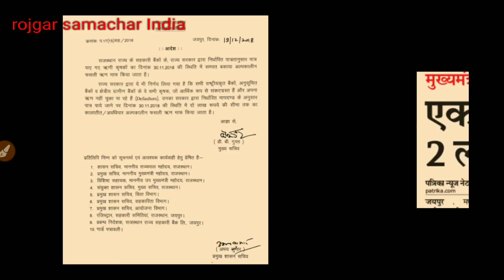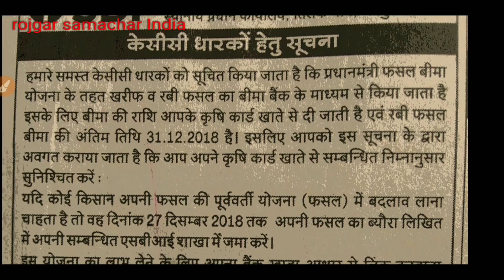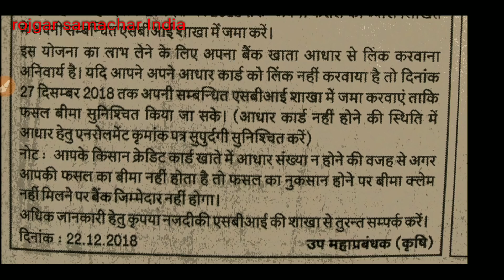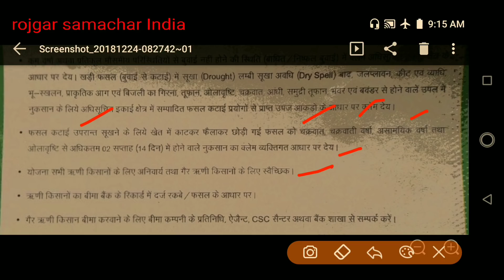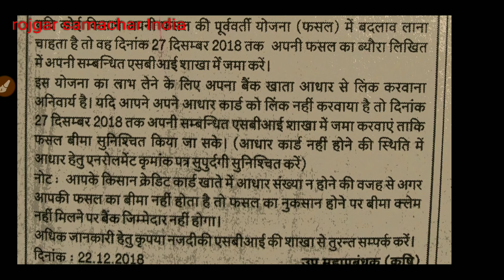किसान कर्ज माफ 2018||मोदी ने किसान कर्ज माफी की बड़ी घोषणा की किसानों में खुशी|| Kisan news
किसान कर्ज माफी 2018||latest news Kisan karz mafi||latest news Kisan loan maff

dosto aap mp police department bharti and up sandeshwahak vacancy ki Jankari or haryana ki bharti recruitment or aap Chattisgarh fourth grade bharti or driver new bharti all India and nurse grade 2nd bharti recruitment or friends aap es channel par van vibhag ki bharti ki jankari bhi samay par milti rhe to aap rojgar samachar India channel par dekh sakte hai.

Or dosto aap mts bharti latest news bharti ki Jankari or delhi police bharti deatail or post payment bank bharti recruitment and postmen bharti recruitment 2018 or post of India me bharti ki Jankari and aap sub inspector bharti ya si bharti or technician Vibhag ki bharti ki Jankari k sath hi aap bsf new bharti or itbp bharti recruitment of trademen bharti k liye aap adhik jankari dekh sakte hai

Chandigarh bharti new or Jharkhand police department bharti recruitment 2018 or dosto aap cg police department bharti deatail k sath hi aap rajasthan vidhut vibhag bharti helper bharti recruitment and agriculture vibhag bharti or krishi Vibhag me bharti ke form apply k sath hi krishi vibhag bharti result or aap sbi bank bharti or boi bank Safai karmchari bharti recruitment and aap secretary bharti army rally bharti ki Jankari or navy ssr ki bharti or navy aa bharti and airforce X and y group bharti ki Jankari or result ki Jankari batai jati hai friend

Dosto aap es channel par aap anganwadi bharti recruitment job and railway apprentice bharti or district ecourts bharti online bharti news or new bharti recruitment ki adhik jankari aap es channel par dekh sakte h.
dosto es channel par itbp driver bharti or ssb driver bharti and cisf driver bharti recruitment and crpf new driver bharti result or aap dosto army driver bharti latest news and police driver bharti ki Jankari apko samaye samaye-samaye par batayi jati hai